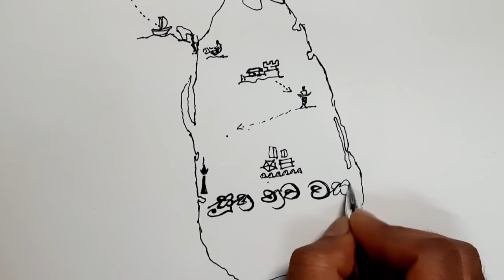Happy new year2022, සුබ නව වසරක් වේවා 2022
New year wish,